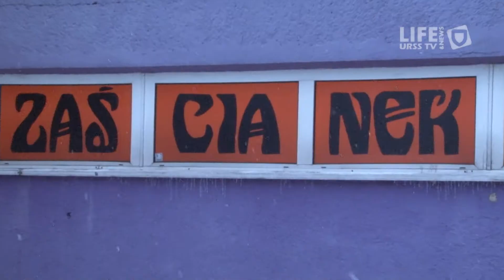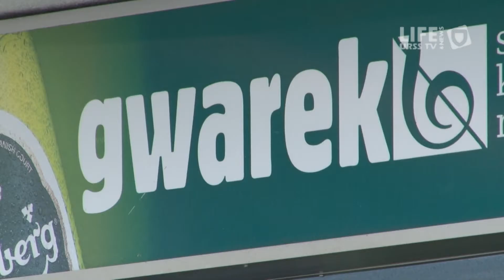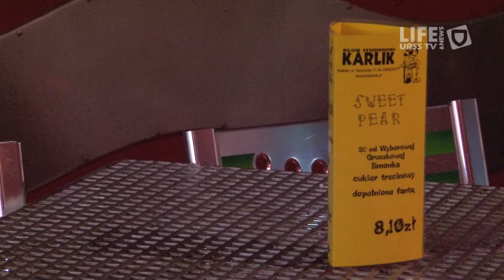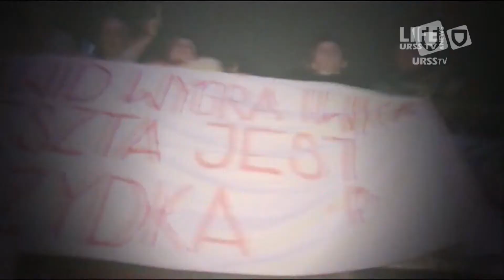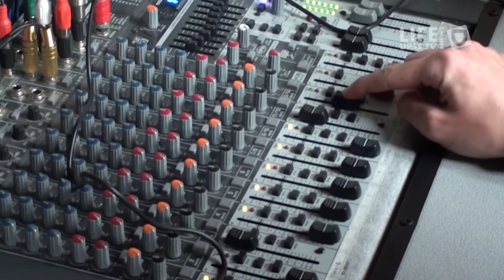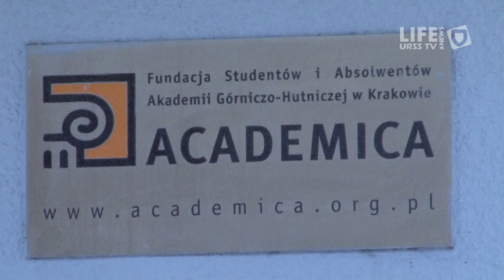10lat Fundacji Studentów i Absolwentów AGH w Krakowie ACADEMICA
Krótki reportaż przedstawiający historię oraz działalność Fundacji ACADEMICA.
Reportaż przygotowany z okazji Jubileuszu 10-lecia istnienia Fundacji.

wykonanie: URSS TV HD (Przemysław Tomala)